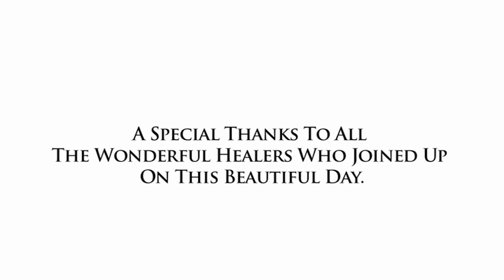Alan Pratt: Brooklyn Raga Association with the Archangels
Alan Pratt, Richard Laub, Christopher Essey and Darius Kaufman channel the healing and transformative powers of the Archangels Amyon, Michael, Ariel & Uriel. The magickal musical vibrations are provided by Matt Robson and the Brooklyn Raga Association. Fellow love warriors include Daniel Levin, Oliver Halsman Rosenberg, Peter Mandes, Isabel Amarante & tribe. for more.